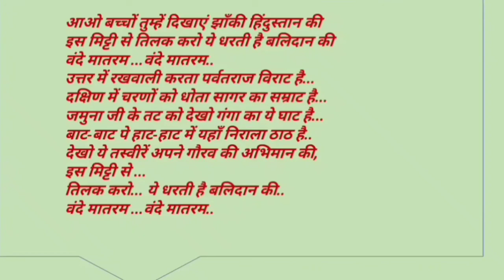AVO BACCHO.. BALGEET | 6th class | ap